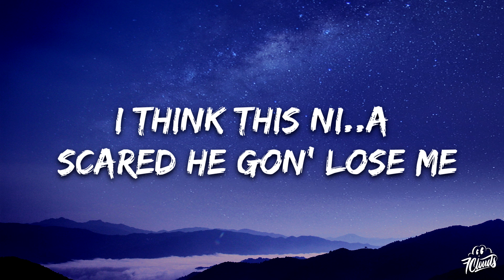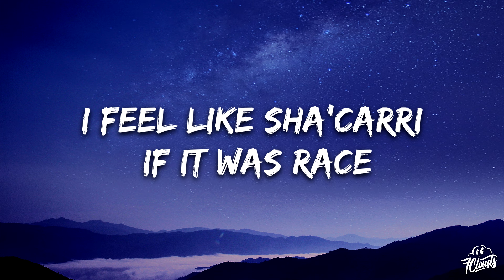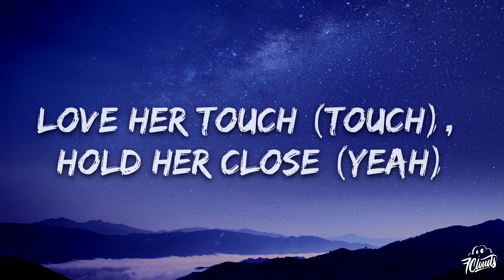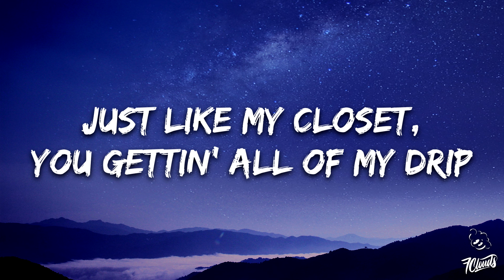Flo Milli - Edible (Lyrics) ft. Gunna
🎤 Lyrics:

[Intro]
(Ooh-la-la, Bangladesh)

[Chorus: Flo Milli]
I ain't had no good d... in some months, should I be scared of you?
Know the cookie good, but it's gon' hit you like an edible
Tryna shoot the club up with a cannon, he's incredible
First rich baby daddy in Miami, I'm unstoppable
I ain't had no good d..k in some months, should I be scared of you?
Touchin' on my body, I can't help but feel impeccable
The way he lift my legs up, like my schedule, b...h, I'm flexible

And I'm feelin' myself, I'm so groovy (Yeah)
Make a wish, I'm a star in this movie (Okay)
Traumatized 'cause his old b..h a goofy (Haha)
I think this ni..a scared he gon' lose me
I'm the truth, make a dare
Swipe his card 'cause I know he don't care (Yeah)
Come and eat it, I like when you stare (Come and eat it)
Go to war, boy, I'm fully prepared
Bet that honey pack give him a boost
Off that Taylor Port, I'm gettin' loose (Yeah)
Let go of my h..s, I gotta recruit (Gotta recruit)
Feel like Yoncé, these b. es on mute
Okay
Hop in the 'Rarri, I go outer space
I feel like Sha'Carri if it was race
I'm fiendin' for it, I should call him today (I should call him today)

[Chorus: Flo Milli]
Know the cookie good, but it's gon' hit you like an edible (Yeah)

Bought you roses, you don't need a Rolls (Don't need a Rolls)
Icy polish, I lick on your toes (Ice)
Somebody sayin' that my s..t startin' to grow (Yeah)
Need you right here, I don't want you go (Don't want you to go)
Love her touch (Touch), hold her close (Yeah)
Spittin' bubbles, my baby can blow (Blow it)
She gon' kiss it with no mistletoe (No mistletoe)
Soon as she open them legs, then I dove
She like that water, Patek her wrist (Patek her wrist)
Handle business, I don't play 'bout my b...h (Nah)
Shoot up her club, I'ma empty the clip (Empty the clip)
Just like my closet, you gettin' all of my drip (All of it)
She acrobatic, I make her do a flip (Yeah)
Pop a gold bottle and take couple sips (Take couple sips)
F..k all that talkin', let me see them lips
Come get this d... and go take you a trip

[Chorus: Flo Milli & Gunna]
I ain't had no good d..k in some months, should I be scared of you? (I know you do)

[Outro: Flo Milli]
(I'm unstoppable, I'm unstoppable)